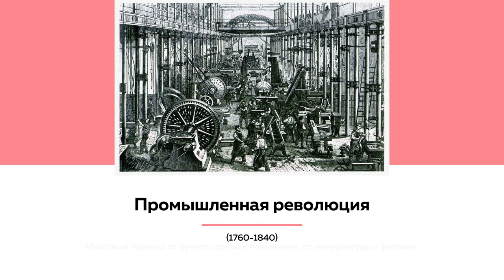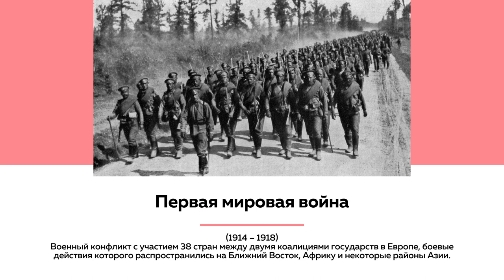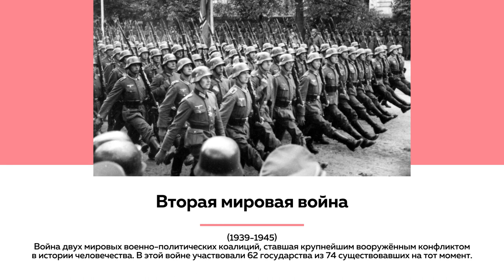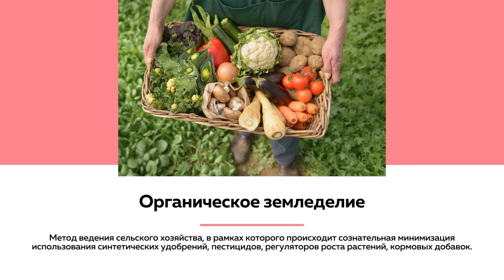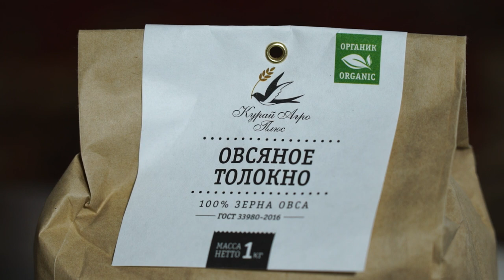Лекции на ТОЛКе. Что такое «органические продукты» и как их отличить от других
Как мировые войны XX века повлияли на развитие сельского хозяйства, почему агрохимикаты  стали угрозой человеку, в чем преимущество органического земледелия и как отличить производителей «зеленой» продукции от прочих – рассказывает  руководитель Центра компетенций развития органической и «зеленой» продукции Роскачества в Алтайском крае Ольга Черепанова.